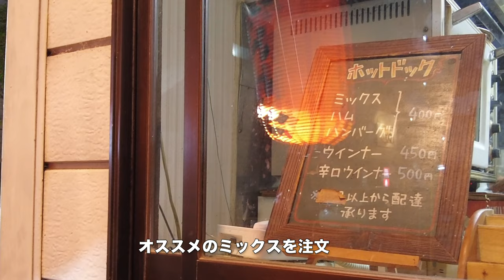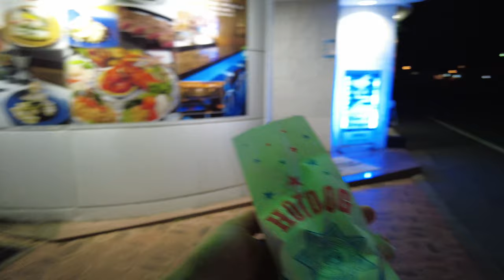岡山県で最大級の飲み屋街にあるホットドッグ屋さん！昔から人気の高いミックス！ハム&ソーセージミックス！深夜営業 Hot Dog Night Time Only Runnig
再生リスト